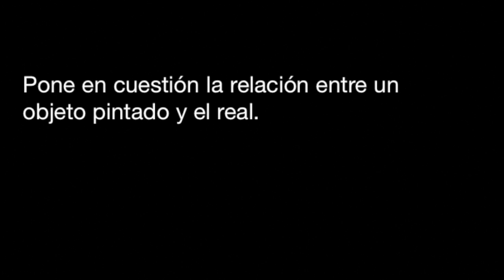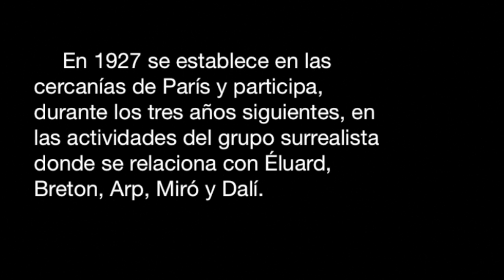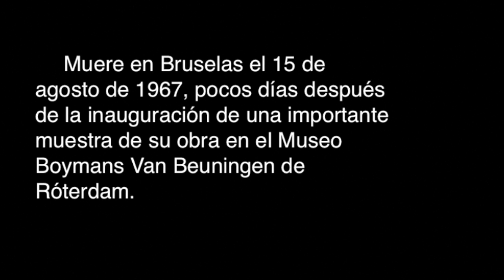Ceci n'est pas une pipe.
El genio del pintor Magritte nos ha legado, entre muchos otros, un cuadro clásicamente considerado por los psicoanalistas, porque nos ilustra de cuestiones esenciales sobre la estructura del lenguaje: se trata del cuadro en el que el artista dibuja una pipa, acompañada de un texto que dice: " Esto no es una pipa." Algo aparentemente muy simple, pero de enorme profundidad.

Su genialidad permite evocar no sólo el objeto que no está, sino (en el no-es) un tercer elemento, triplicando así lo que aparece (en una primera aproximación) como bivalente: nos introduce en un universo donde se pueden recortar tres aspectos nítidamente diferenciables: el objeto, el dibujo y el nombre del objeto.

Hay algo en el lenguaje (es lo que Magritte llama un "abuso de lenguaje"), que no asegura suficientemente la separación entre objeto y trazo. Por ello cuando se habla de escritura, deberemos estar atentos a considerar un doble borramiento: el primero es el que efectúa el trazo sobre el objeto, haciéndolo "desaparecer". El segundo es el del trazo mismo, ya que a partir del cuadro de Magritte, hemos visto que cuando está el dibujo, tiende a confundirse con el objeto. Será preciso "hacer desaparecer" también el dibujo, para acceder al significante propiamente dicho.